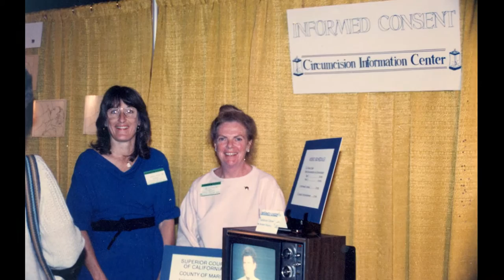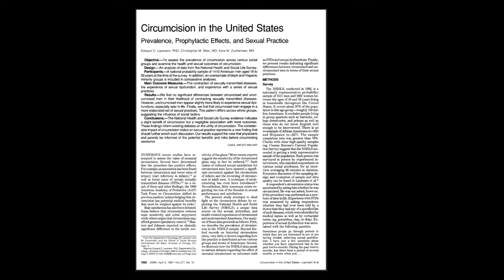Marilyn Milos - Children, Genital Autonomy and Human Rights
Interview with Marilyn Milos R.N. founder of Genital Autonomy America (formerly NOCIRC) on protecting children from the harm of circumcision.